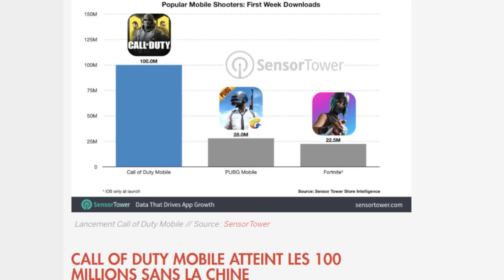LA MEILLEURE MANETTE pour COD MOBILE !! (Totalement Abusé !)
Cod mobile avec manette sur Téléphone Iphone ou Android !

Manettes et Gâchettes de la vidéo :
✅ 2 x gâchettes
✅ Manette #1 (PS4)
✅ Manette #2 (Gachette Arme)
⭐ TOP manette pour COD Mobile
⭐ Manette "PS4" pour téléphone

Les 2  manettes dans la vidéo sont en ruptures de stock actuellement, j'ai mis au dessus 2 manettes pour téléphone qui ressemble à la manette #1 PS4 !

Quel est la meilleure manette pour COD Mobile ? C'est à cette question que je vais essayer de répondre avec le teste de 2 nouvelles manettes pour téléphone Iphone 11 ou Android pour jouer à Call of Duty Mobile ! MANETTE VS DOIGTS sur COD Mobile ! Je vous donnes quelques astuces de jeu !